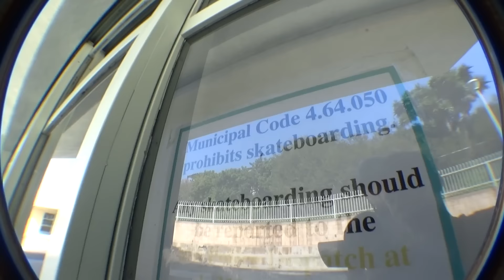2015 THROWBACK EDIT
This BMX edit is a throwback from 2015. The bmx riders in this video are Charlie Winkelman and Jack Brunskill. All the bmx clips in this edit are from 2015. There are some crashes and fails in this bmx video. This bmx video is composed of all old footage, please chech out our new bmx videos.